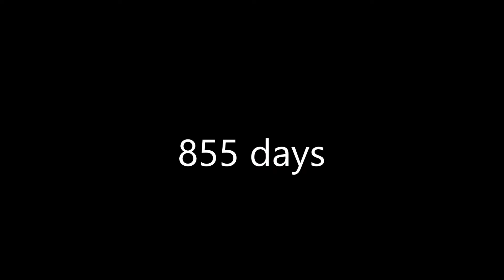Selfies everyday for 2 years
January 1st 2017 - May 7th 2019.
855 days.
Project ended, but enjoy!